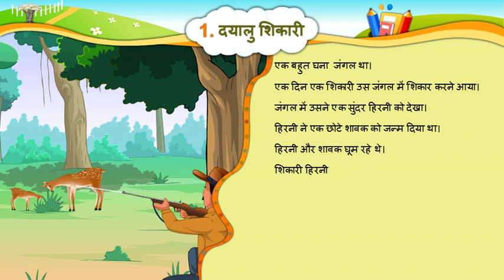Unit 1 Video